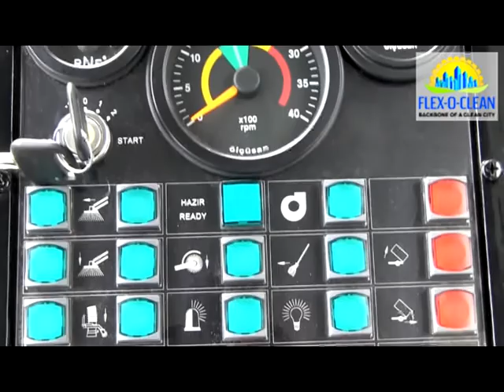Flex-O-Clean VACUUM SWEEPER 6CBM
GENERAL
Controls are at left side, vacuum at both sides (not  simultaneously), left camera and monitor system for the driver to see the left side better.
. AUXILIARY ENGINE
105 hp @ 2500 rpm, 4 cylinder, DEUTZ Engine
the air inlet of the suction filter of the engine will be located on the top of the body to avoid suction of dusty air.
When the oil pressure drops the engine will be shut down automatically and if an overheating occurs in the engine the fan will be disengaged and the engine will be shifted to idle speed automatically. There is a fan cowling which covers the engine and fan during operation. It is an integral part of the body and can be raised with the body to enable easy access to the engine and the fan. There is a sealing when in lowered position to avoid entry of dust to the auxiliary engine compartment. High level vents are available to obtain clear air flow for engine cooling. The cowling is lined with acoustic material to prevent noise propagation · The fan has a stainless steel, multi-vane and self-cleaning type impeller. It is driven by the auxiliary engine via a gear box and torque converter.
· The fan will produce 15000 m3/h flow rate at 3000 rpm.
· It creates a powerful suction and can suck stones of ca. 2.5 kg. This robust and dependable drive can work all day long without any overheating problems and loss of power in the transmission.

 WASTE TANK
Volumetric capacity of the garbage tank will be 6 m3.
Garbage tank is designed to be elevated minimum 55 degrees and to avoid overturn while dumping. · Rear gate of garbage tank can be closed from outside the cabin (button is near the rear gate) to avoid the possibility of any accidents.
· Telescopic cylinder will be used in order to lift garbage tank.

WATER TANK
Complete of the water tank will be manufactured from AISI 304 Stainless Steel.
The water tank will have a volume of 1,300 liters.
The tank can be entered and the mud which is very likely to precipitate in time in it can be cleaned thoroughly. It is not an obstruction to reach the components on the chassis, since it is raised with the body.There is an electronic water level indicator inside the cab and warning light and buzzer for minimum water level. There is a water hose (10 m) with automatic roller system near the rear door to wash the inside of the tank.

BRUSHES
Sweeping is performed by means of two disc brushes one located on each side and a cylindrical middle brush.
Sweeping width is 2,150 mm, when any of the side brushes and the middle brush are operated together.The side brushes will have diameter of 400 mm and the tip and tines will be made of steel (may be made of polypropylene if required).
The side brushes will be equipped with a kick-back mechanism and the pressure made by the brush to the ground will be pneumatically adjustable. Side brushes can be operated independently from the middle brush. Speed of the side brushes will be adjustable. The brushes are raised and lowered by a pneumatic cylinder. · The side brushes have a safety latch.The middle brush will have a diameter of 400 mm and mix metal sheet and polypropylene tines. The middle brush will be 1,240 mm long.
· The pressure applied by the brush on the road will be variable.
· The brush will automatically turn to the side swept.
· The brush will be raised and lowered by a pneumatic cylinder.
· Speed of the brush will be adjustable.
· The middle brush is specially designed to avoid conical wearing. It is carried not by the truck chassis
directly, but by a 3-point bracket, 2 points of which are carried by the axle of the truck.
· The middle brush has a safety latch.
7. SUCTION UNIT
· The suction nozzle will be manufactured from aluminum casting and lined with rubber internally to
avoid wearing.
· It is carried by a couple of castor wheels and has the feature of increasing the gap to the ground by
driver’s control.
· The suction hose will have a diameter of 230 mm and will be 1,85 m in length.
· The wandering hose will be flexible and easy to use with a diameter of 150 mm and a length of 4.5
meters. The wandering hoses will be located on the rear part of the sweeper.
· There will be water injection for dust control.
8. WATER SPRAY SYSTEM
· The water pump maximum working pressure 140 bar, peak value 225 bar, maximum torch 130 Nm,
maximum working speed 615 rpm and it will be driven by hydraulic pump.
· Filter will be there in suction line of water pump (water pump exit).
· Flow rate of spray system adjustable from driver cabin.
· Regulator water pump that make pressure balance, membrane type, 40 bar pressure, will be in
spray system.
· All pumps, tubes, valves, fittings, filters and other all equipment’s on waterways of spray system
have been consisted of corrosion-resistant materials (such as bronze, copper, bell metal, peak and
plastic etc.)